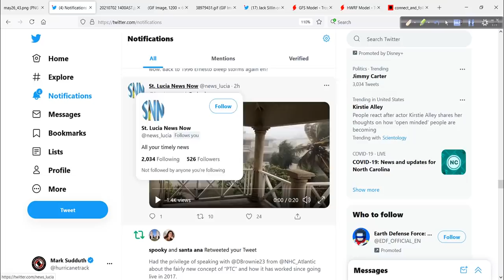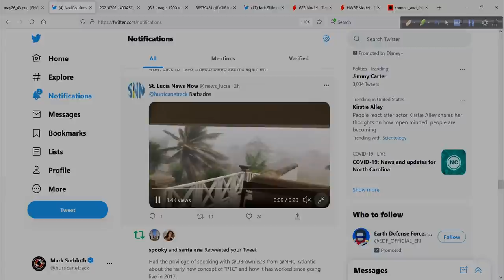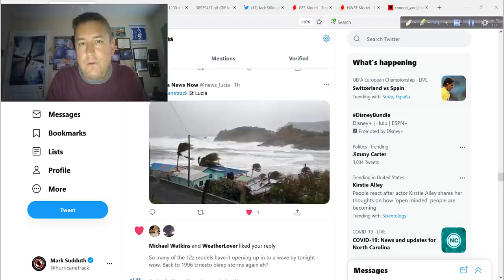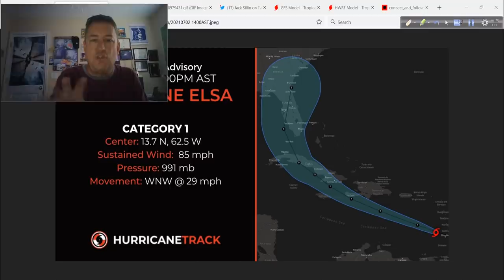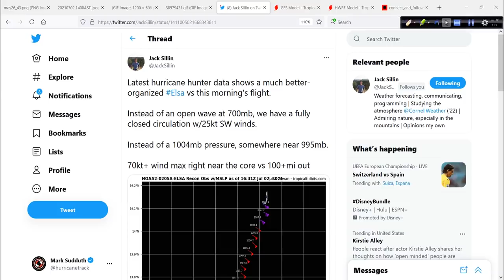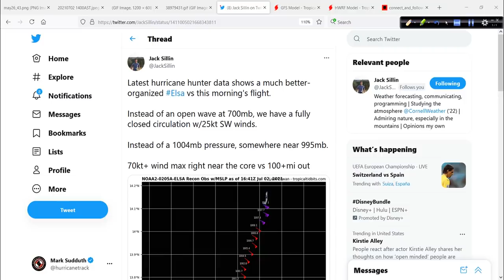Hurricane Elsa Afternoon Update: July 2, 2021